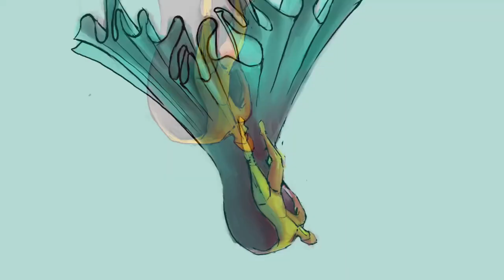Falling Up // Get Up and Go by Jason Derby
Title: Falling Up
Artist: Joseph Bauer

Track: Get Up and Go
Artist: Jason Derby